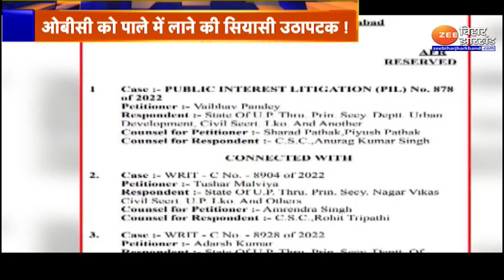UP Nagar Nikay Chunav: OBC के पास सत्ता की कुंजी ?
निकाय चुनाव (UP Nagar Nikay Chunav) को लेकर हाईकोर्ट ने यूपी की योगी सरकार की अधिसूचना को रद्द कर दिया है. कोर्ट ने बिना आरक्षण के चुनाव कराने को कहा लेकिन योगी सरकार ने ऐसा करने से इंकार कर दिया. योगी सरकार ओबीसी (OBC Voters in Uttar Pradesh) तबके को नाराज नहीं करना चाह रही थी.